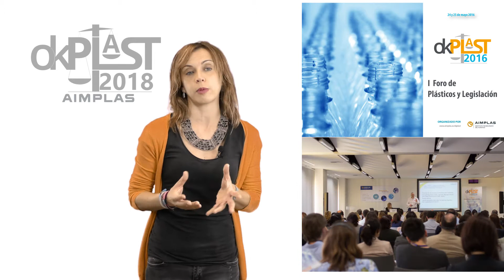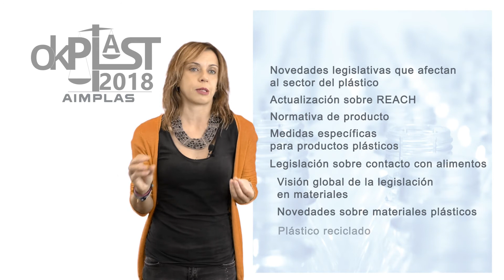okPlast - II Foro de Plásticos y Legislación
Valencia, 27 y 28 de febrero 2018

Llega la II edición de okPlast, único evento focalizado en proporcionar una visión general sobre las novedades legislativas y tendencias para materiales plásticos en diferentes sectores. Conozca las medidas legales que pueden afectarle y cómo implementarlas.

Trataremos las novedades sobre normativas y legislativas a nivel mundial,  temas que están de actualidad en estos momentos relacionados con legislación y futuros desarrollos y cómo pueden afectar a las empresas así como avances en la interpretación de la legislación y aplicación a su empresa.